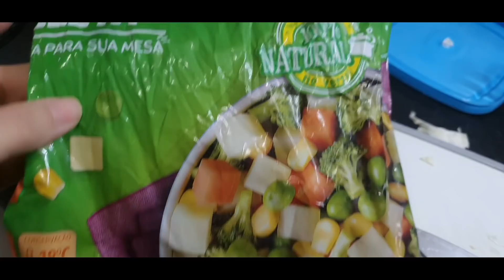LEVANDO A MEL AO MÉDICO/2 NOVIDADES PARA NOSSA CASA/SOPA DE AVEIA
Oi gente...
Hoje mostro minha rotina de mãe e dona de casa.
Por que ela rasou a cabeça?

eide oliveira
minimalismo